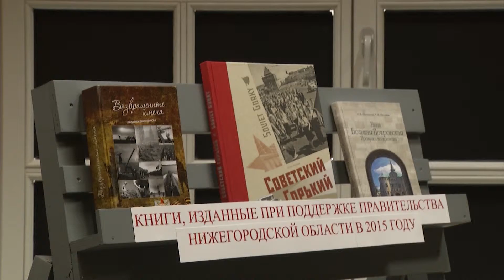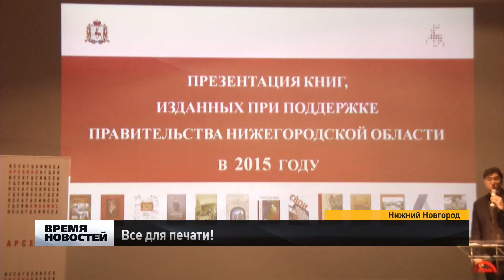Все для печати!